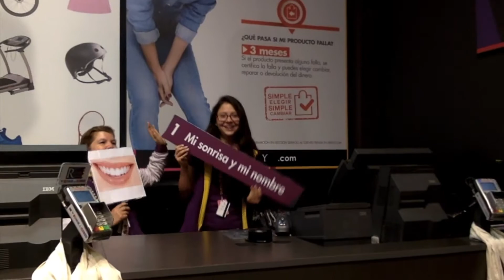Ripley Arauco Maipú